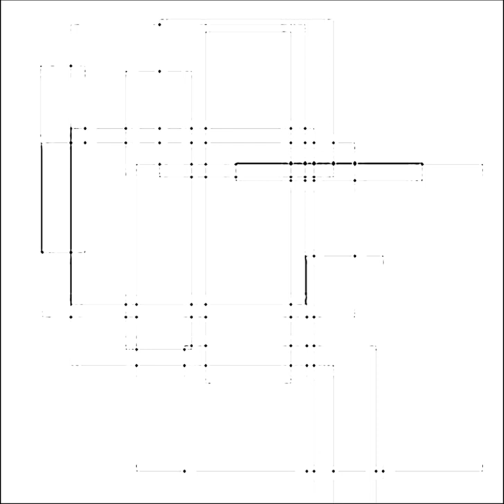Miquel Parera Jaques - nxVacuity002-2012-12-12_04_05_1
Artist: Miquel Parera
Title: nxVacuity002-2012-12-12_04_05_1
Album: nxVacuity002